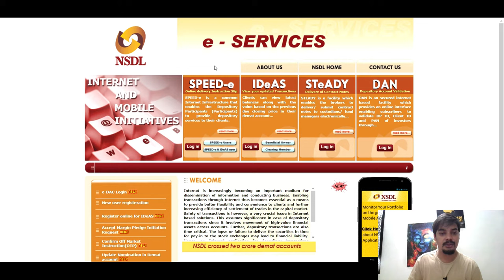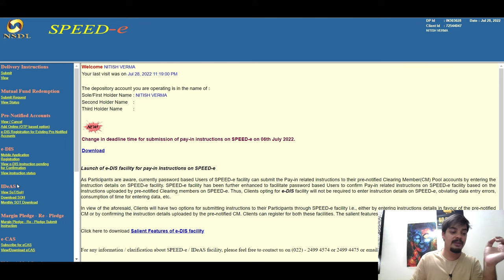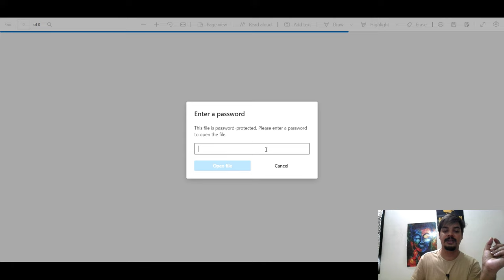How to download Consolidated account statement |NSDL E-CAS | SOT/SOH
Consolidated Account Statement- How to Get Mutual Fund Consolidated Account Statement
NSDL
NSDL statement
sharebazar
sharemarket
stockmarket